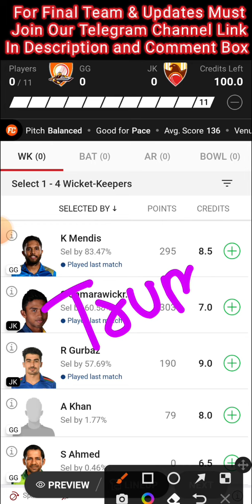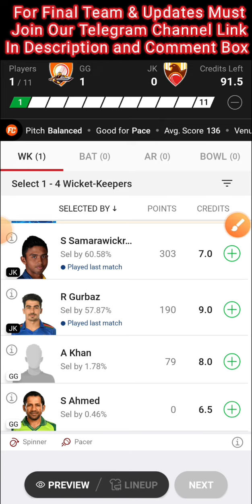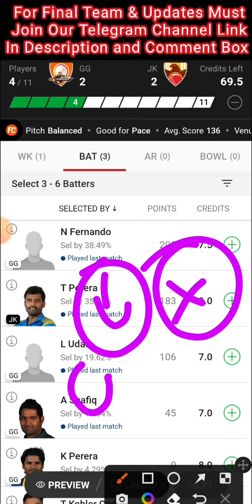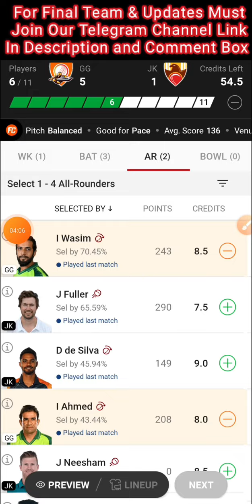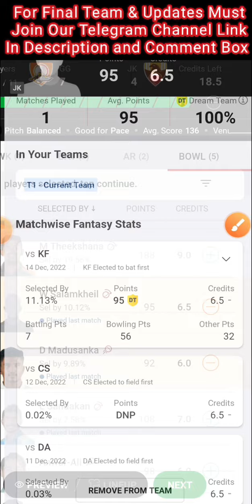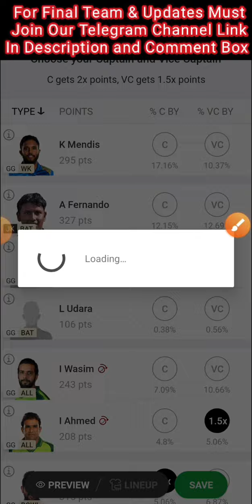GG VS JK TEAM | GG VS JK DREAM11 | GG VS JK DREAM11 PREDICTION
GG VS JK TEAM | GG VS JK DREAM11 | GG VS JK DREAM11 TEAM | GG VS JK DREAM11 PREDICTION

GG VS JK T10 TEAM

GG VS JK DREAM11 TODAY MATCH TEAM

GG VS JK TODAY MATCH TEAM

GG VS JK PREDICTION

GG VS JK DREAM11

GG VS JK DREAM11 TEAM

GG VS JK DREAM11 TIPS

GG VS JK DREAM11 GL TIPS

GG VS JK SL TIPS

GG VS JK GL TIPS

GG VS JK SL TEAM

GG VS JK PLAYING 11

GG VS JK LIVE DISCUSSION

GG VS JK PLAYER STATS

GG VS JK DREAM11 T10

GG VS JK DREAM11 CRICKET

GG VS JK IMPORTANT PICKS

DREAMTEAMZ

DREAMTEAMZ OFFICIAL

GG VS JK LIVE

GG VS JK GL EXPERT

GG VS JK TEAM

GG VS JK